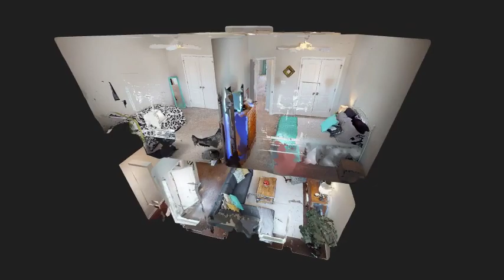1803 Prosperity Ct, Williamsburg - 3D Tour Intro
View the full 3D home tour for 1803 Prosperity Ct